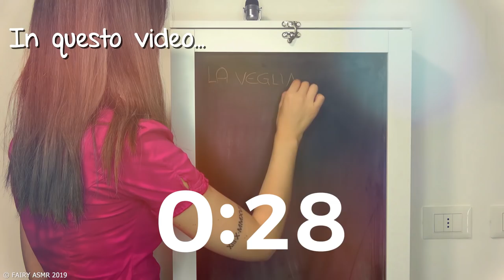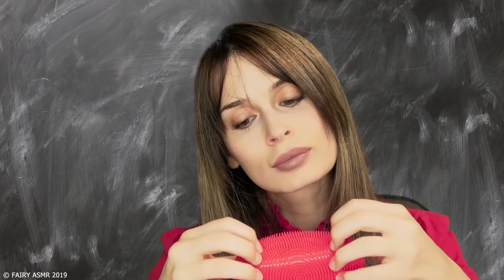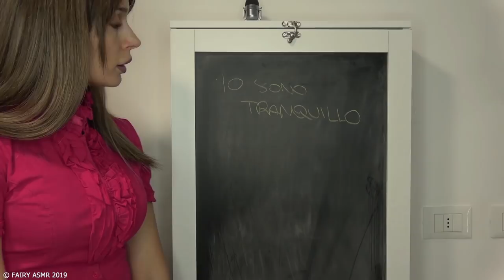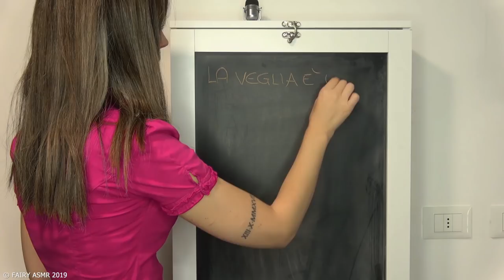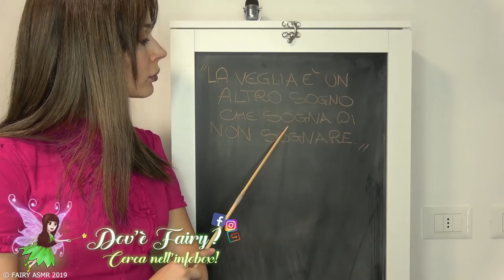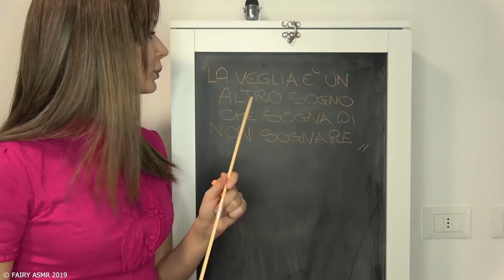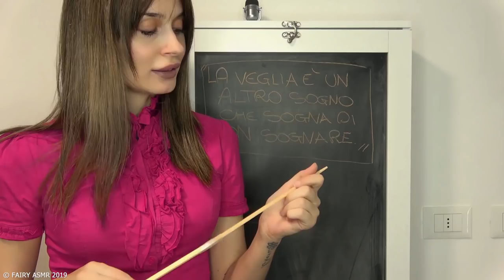ASMR INSEGNANTE CATTIVISSIMA ti mette in riga!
A GRANDE RICHIESTA UN ALTRO VIDEO ASMR ANTIPATICO! stavolta il tema è la scuola e sei alle prese con un'insegnante cattivissima il cui scopo è solo quello di metterti in riga! Non farti ammaliare dai suoi sussurri: la sua voce in whispering pronuncerà solo frasi acidelle, perché vyile sì farti rilassare... ma non troppo! Ascolta questo asmr con le cuffie o gli auricolari: il suono è binaurale (registrato col 3DIO) ed è diverso nelle tre sezioni del video! Quale delle tre modalità preferisci? Dimmelo in un commento!
00:40 primo setting del microfono 3dio
7:54 secondo setting del microfono 3dio
16:26 terzo setting del microfono 3dio

Il contenuto è cosparso di trigger per stimolarti a provare una pioggia di tingles! Brividi e intrattenimento 100% assicurati!

e durante l'acquisto digita il codice ELFETTI per ottenere il 15% di sconto!

Vuoi dormire ascoltando l'asmr comodamente in cuffia? acquista un paio di SleepPhones